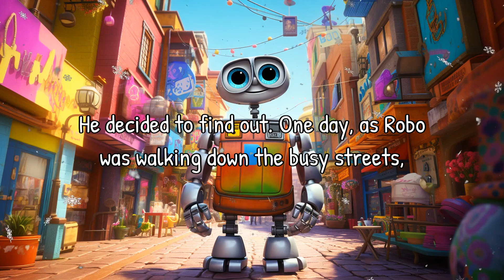The Smart Little Robot - Read Aloud Bedtime Story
Join Bella the narrator as she tells the engaging story of Robo, the smart little robot who teaches us the importance of slowing down and enjoying life's simple pleasures.